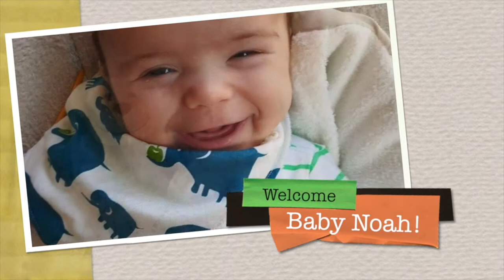FITMAS WEEK 1: STARTING A WEIGHT LOSS CHALLENGE!! 💚💪🏼👏🏼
6-12 George Street
Cranbourne VIC 3977
Australia